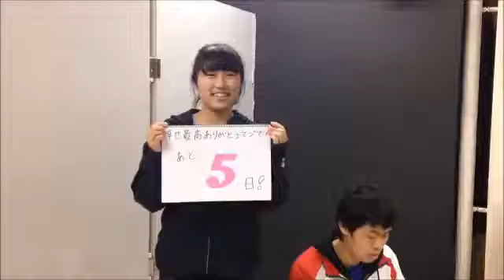茨城大学演劇研究会 2016年冬公演「幸せ最高ありがとうマジで！」あと5日！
茨城大学演劇研究会2016年冬公演
「幸せ最高ありがとうマジで！」
脚本 本谷有希子
演出 津久井瑠音

本番初日まであと5日！
本日の担当は、2年生の須藤栞さんです！

＊公演情報＊
【日時】
12月9日（金） 19:00〜
12月10日（土） 13:00〜、17:00〜
12月11日 （日）13:00〜、17:00〜
（全5回公演 全席自由席）

【場所】
茨城大学水戸キャンパス構内サークル棟共用練習室（1）

前売り 400円
当日 500円

※未就学児の入場はご遠慮ください。
公演の内容や出場数は変更になる可能性があります。
公演中止の場合を除き、一度購入されたチケットの払い戻し・交換などはできませんのでご了承ください。